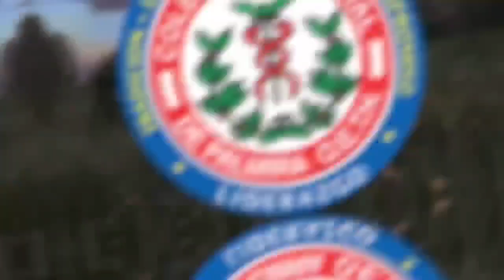Miércoles de CenizaHoy Comenzamos el tiempo del...Cambio...De la Verdad...Del Amor ...De Hermano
COLEGIO COMERCIAL DE PALMIRA OETH.Miércoles de Ceniza
Hoy
Comenzamos el tiempo del
...Cambio
...De la Verdad
...Del Amor
...De Hermano
...De Paz
Es el tiempo de volver A la vida ESPIRITUAL
ES EL TIEMPO
DE CAMBIAR PARA BIEN

CUARESMA  2.024
CCDPOETH - FMHMDT